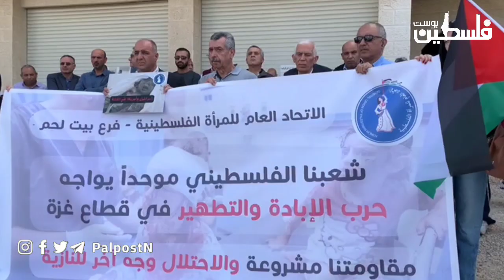وقفة في مدينة بيت لحم تنديداً بالعدوان على قطاع غزة.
تغطية صحفية:"وقفة في مدينة بيت لحم تنديداً بالعدوان على قطاع غزة".